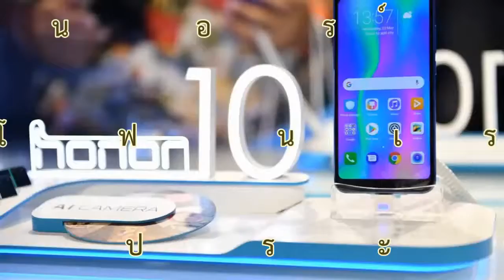“ออเนอร์ 10” สุดยอดสมาร์ทโฟนเรือธงที่จะปฏิวัติวงการเอไอ ประจำปี 2018